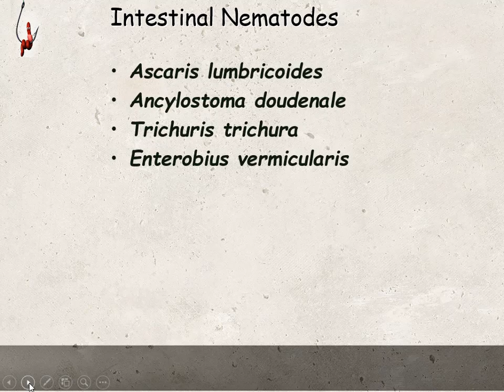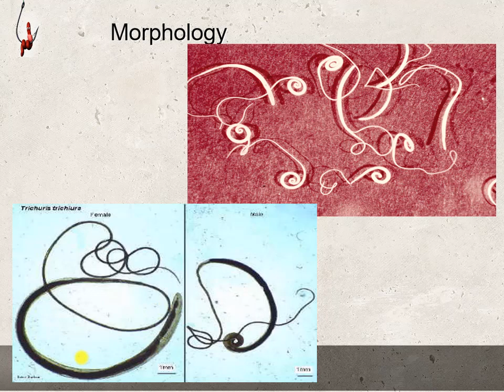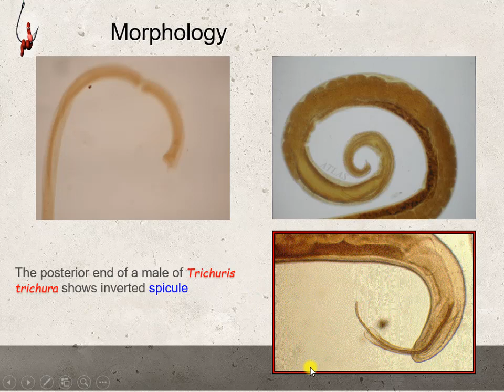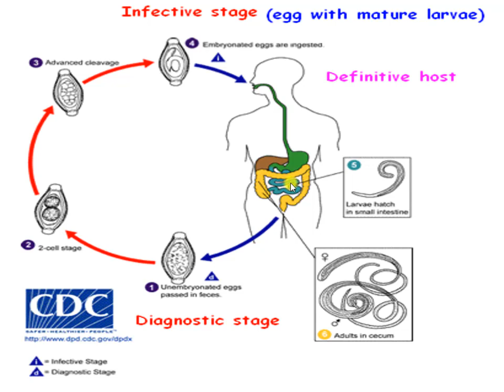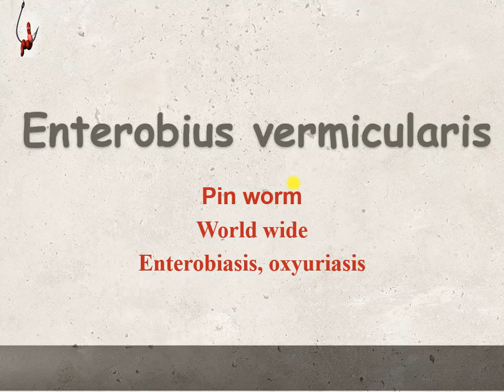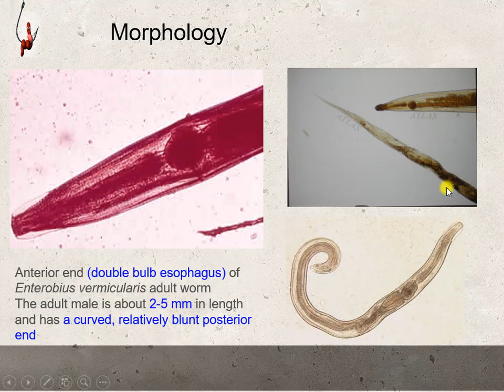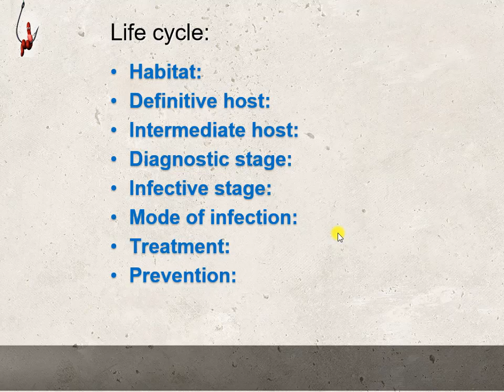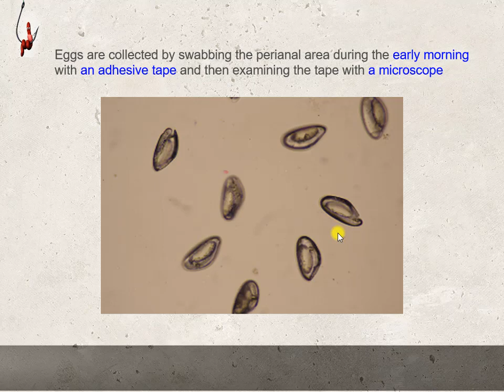Parasitology nematodes part 2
nematodes part2
trichuris tricura & entrobius vermicularis